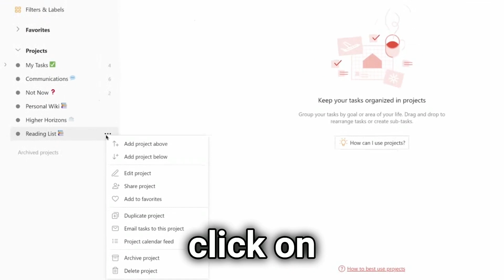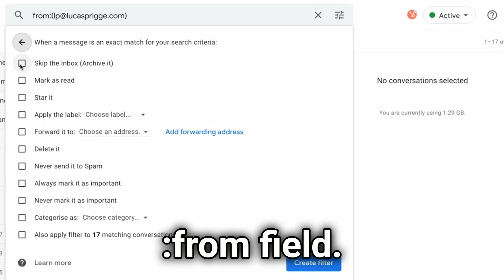Todoist: How to Add Tasks via Email (automatically)